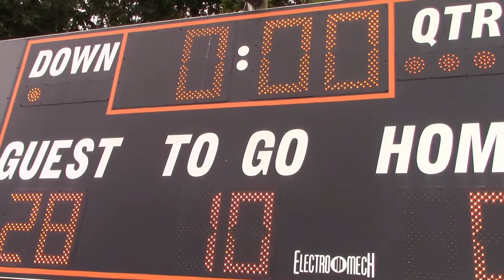cyclones vs science hill 2022